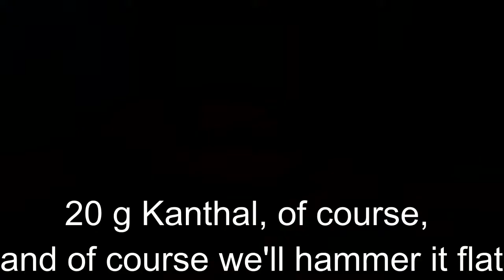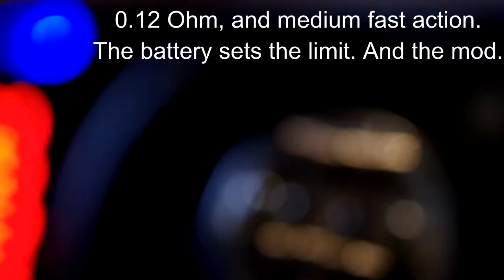Rollo Norse Mods review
I don't know if this mod is still available, but the site pgvg.no does not have them anymore. Posting the video anyway :-)